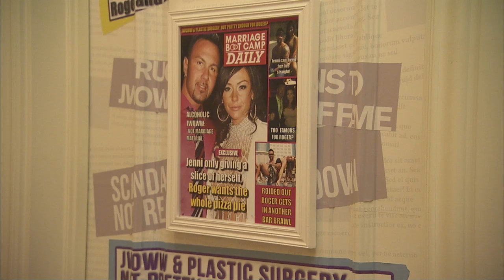Marriage Boot Camp Reality Stars: Doors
In this deleted scene, we see how the boot campers really react to the headlines posted on their doors.